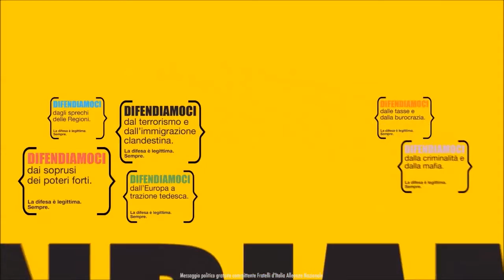Spot Regionali 90 secondi Veneto